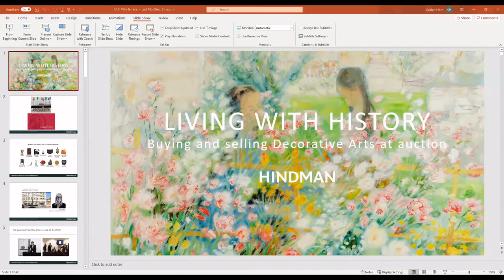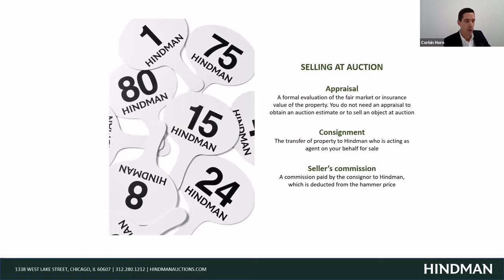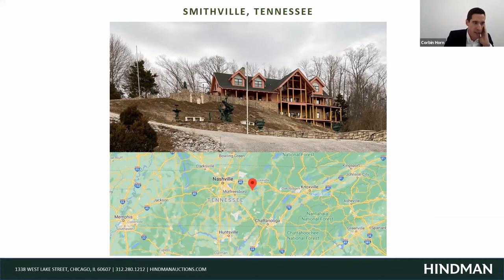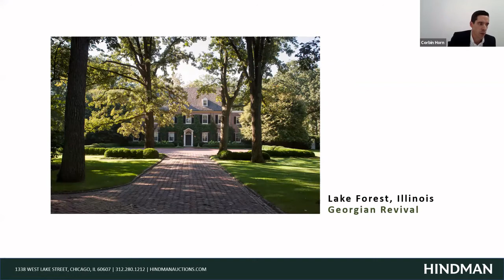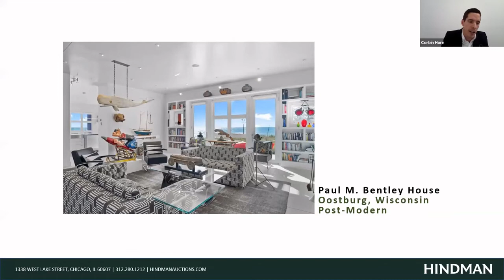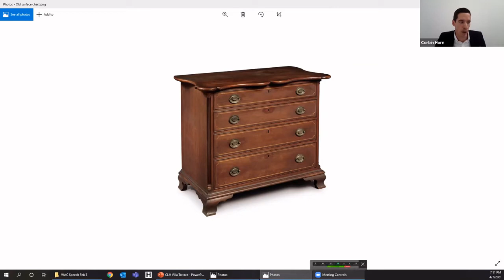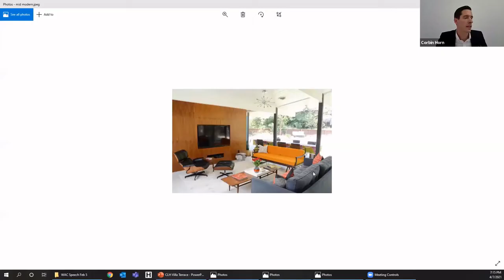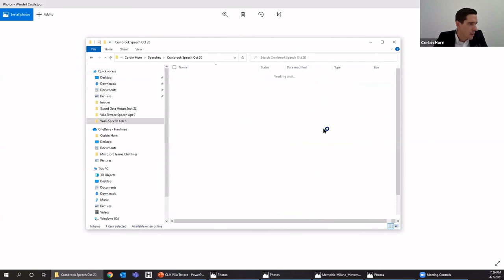Living with History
Corbin Horn explains how easy it is to buy and sell Decorative Arts at auction.